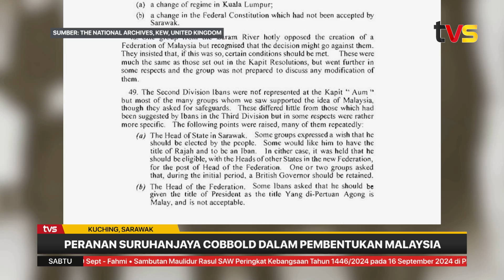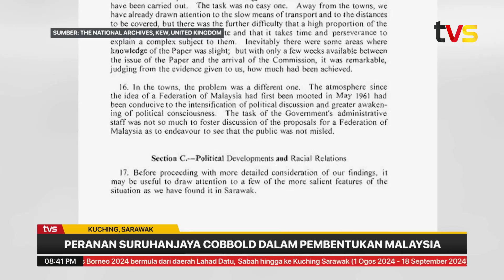Peranan Suruhanjaya Cobbold dalam pembentukan Malaysia | TVS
Suruhanjaya Cobbold yang dibentuk pada 1962 oleh kerajaan British dan Malaya ditubuhkan untuk meninjau pandangan dan maklum balas rakyat Sarawak dan Borneo Utara mengenai pembentukan Gagasan Malaysia.